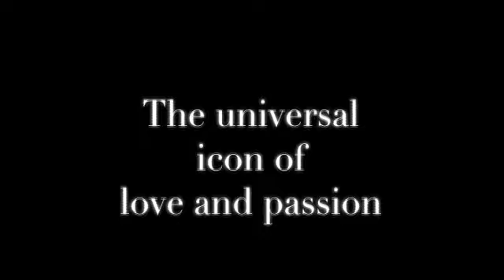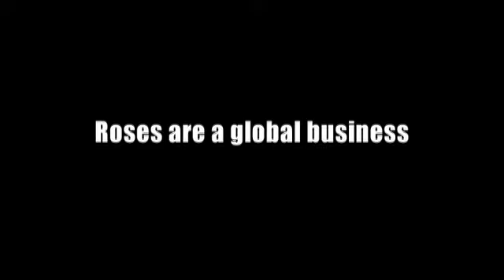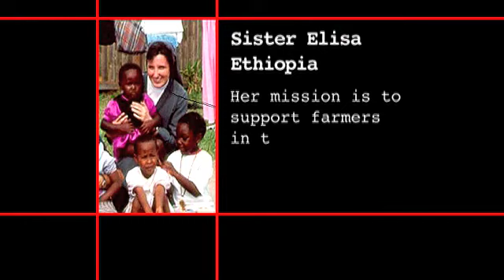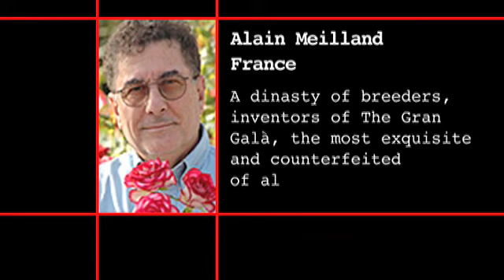rose trailer 001 090910